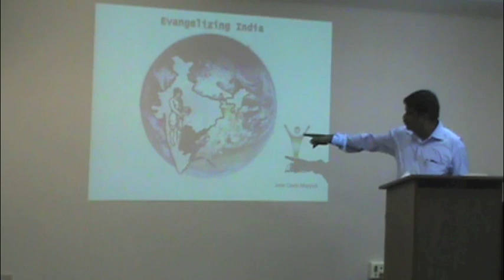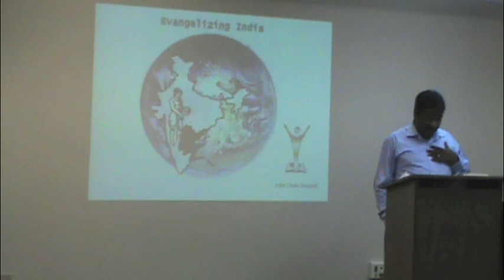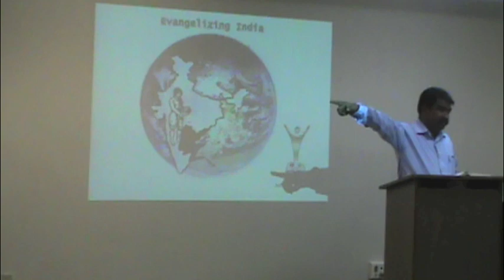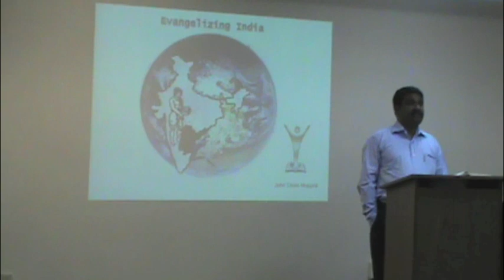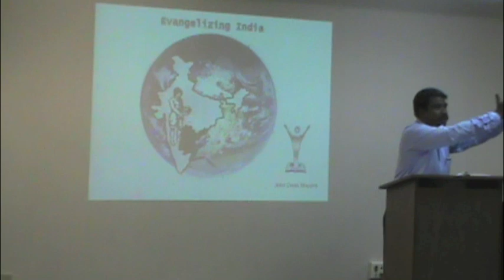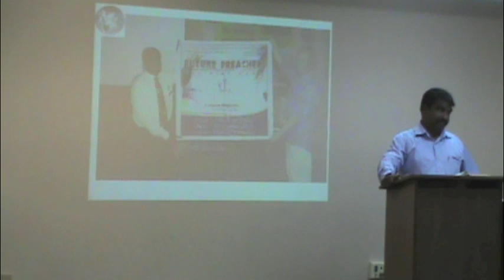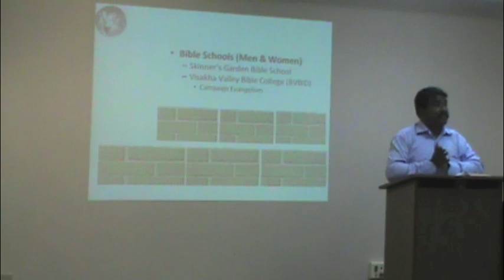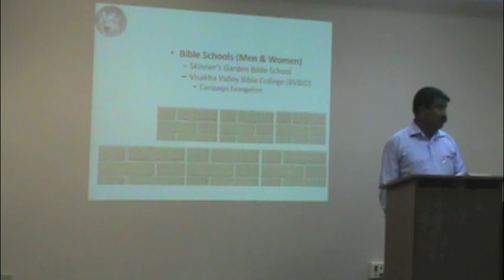India Missions (John Dean Muppidi)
HCU Chapel - October 17, 2012